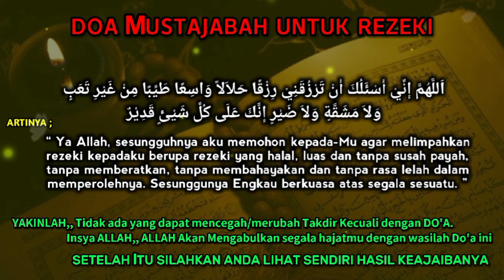رَبِّ اغْفِرْ لِي وَهَبْ لِي مُلْكًا لَا يَنْبَغِي لِأَحَدٍ مِنْ بَعْدِي إِنَّكَ أَنْتَ الْوَهَّابُ